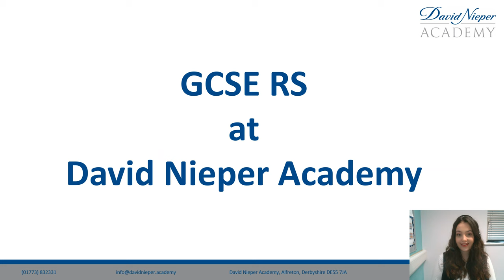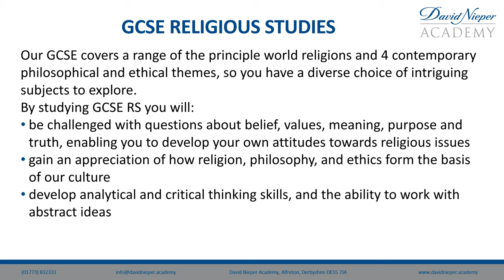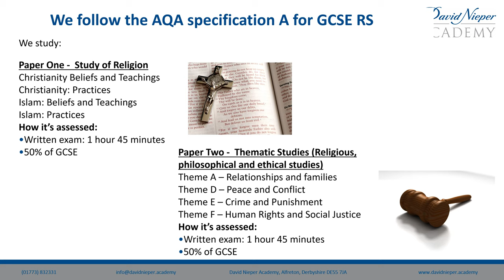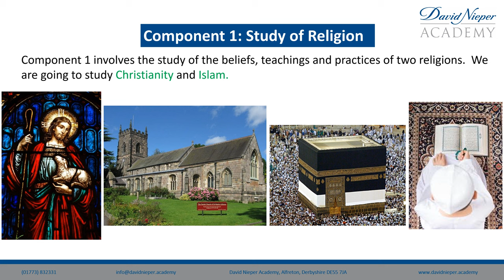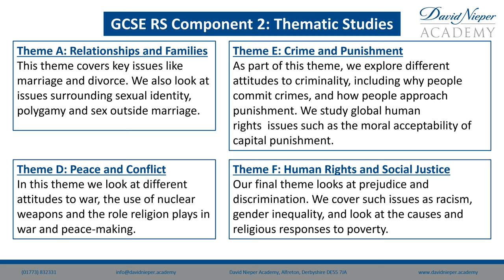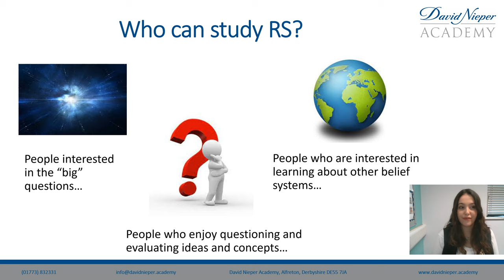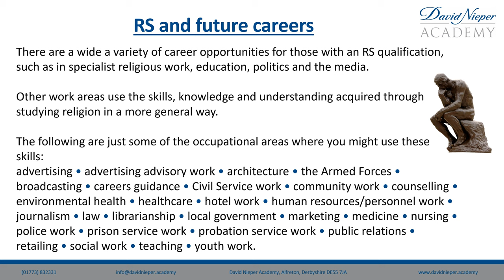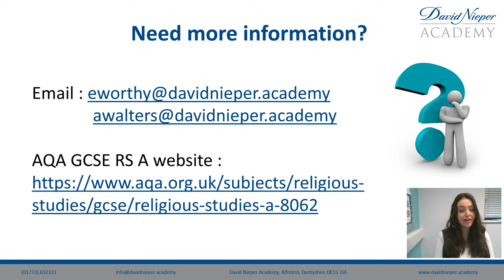Religious Studies [Options 2024]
Interested in continuing with Religious Studies? Mrs Walters and Mrs Worthy explain what you will explore during this GCSE Religious Studies course.